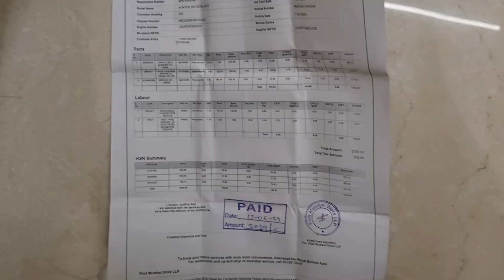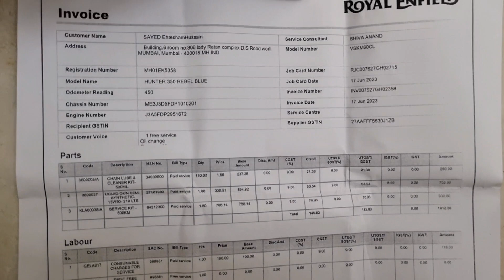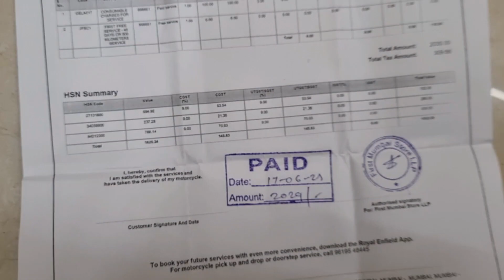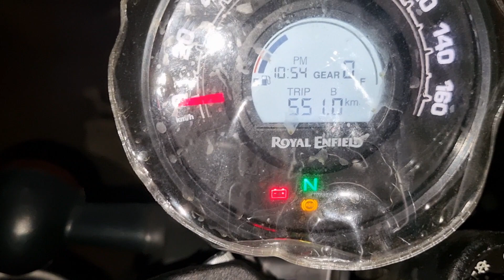Royal Enfield Hunter350CC first free service price ₹?? | Hunter first free service details| Bikeride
Royal Enfield first free Service Charge ₹XX ?
Royal Enfield 350CC after first free service full detail and changes in bike .